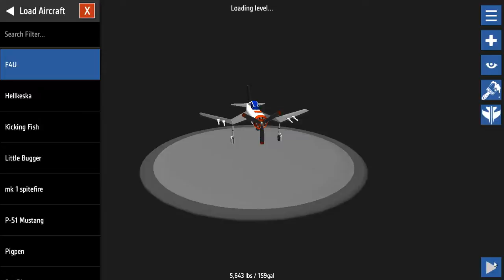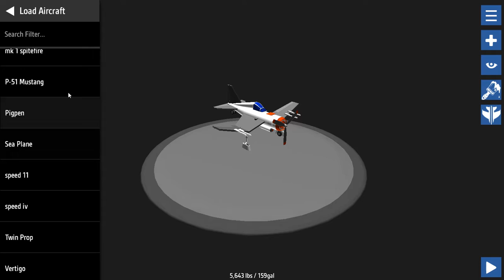SIMPLE PLANES #1 we got the us F4U corsair